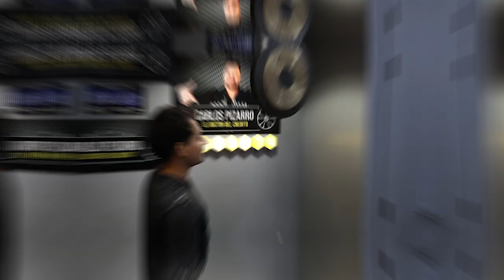Estoy contento; el servicio es 100% recomendado - 2018 Ford Escape Titanium - Doctor del Credito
Ven por tu 2️⃣0️⃣1️⃣8️⃣ Ford Escape Titanium 🚙

Estoy contento; el servicio es 100% recomendado. Lo que más me gustó fue la facilidad y la rapidez en el trámite, y la respuesta de la aprobación de crédito fue inmediata. Les recomiendo que se animen, aquí no pierden el tiempo, el servicio es increíble. 🇲🇽📍🇨🇦